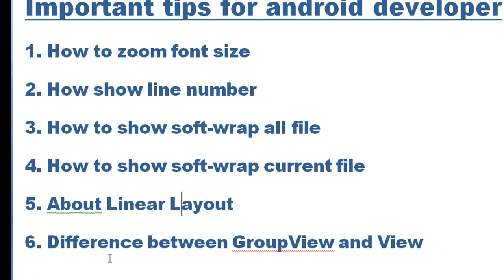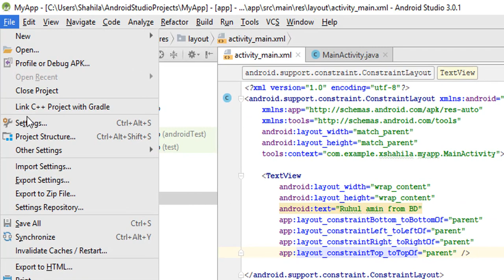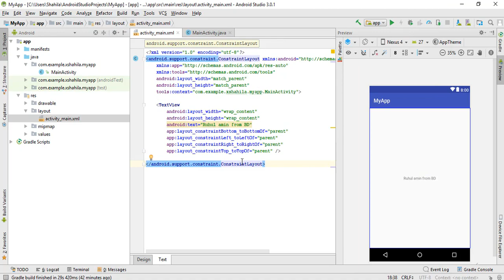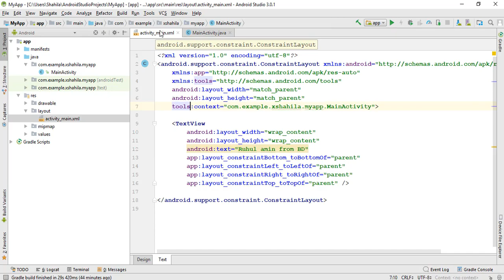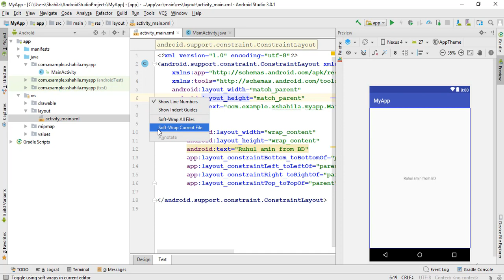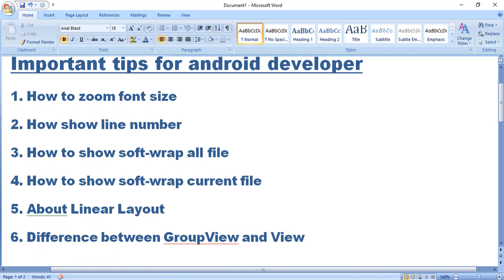Android Bangla Tutorial 5 : some important tips part-1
Video Contents:
1. How to show line Number
2. How to font size zoom in , zoom out
3. Various important tips

আপনারা  মন্তব্য করে আপনার মতামত জানাতে পারেন অথবা ফেসবুকে আমার সাথে যুক্ত থাকতে নিচের লিংক গুলোতে ক্লিক করতে পারেন।

1. Android Tutorial
2. PHP Tutorial
3. HTML Tutorial
4. HTML5 Tutorial
5. Bootstrap Tutorial
6. css Tutorial
7. css3 Tutorial
8. Javascript Tutorial
9. Any kinds of framework
10. Jquery Tutorial
11. C Tutorial
12. C++ Tutorial
13. C# Tutorial
14. CPA Marketing,
15. Youtube Marketing Tutorial
16. Upwork Tutorial
17. Fiverr Tutorial
18. People Per Hour Tutorial
19. craiglist Tutorial
20. video marketing Tutorial
21. Freelancer Tutorial
22. Belance Tutorial
23. Graphics design Tutorial
24. SMM Tutorial
25. Social media Marketing,
26. SEO Tutorial
27. Search engine optimization Tutorial
28. Email Marketing Tutorial
29. content marketing Tutorial
30. google adsence Tutorial
31. google adwords Tutorial
32. google web master tools Tutorial
33. web master tools Tutorial
34. Article writing Tutorial
35. photoshop7 Tutorial
36. adobe photoshop cc Tutorial
37. adobe premiere pro cc Tutorial
38. sony vegas pro Tutorial
39. Twitter Marketing Tutorial
40. Blog Writing Tutorial
41. Bloger Tutorial
42. Blogspot Tutorial
43. Video Marketing Tutorial
44. Scribe software Tutorial
45. Adobe Illustrator Tutorial
46. Bangla Tutorial
47. Any kinds of IT, Freelancing  Tips and Tricks.
ETC from RuhulAminBD.